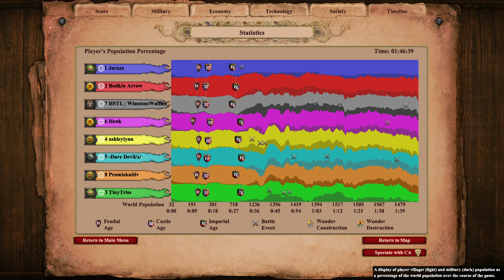Aoe2 New DLC 4v4 ARENA | This was INTENSE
In this aoe2 casted game we see all of the new civilisations including the aoe2 bengalis, aoe2 dravidians, aoe2 hindustanis and aoe2 gurjaras in action on the map arena in a 4v4 team game

In this game we have a good look at these new aoe2 dynasties of India civilisations

If you have amazon prime, a twitch subscription can be free sign up